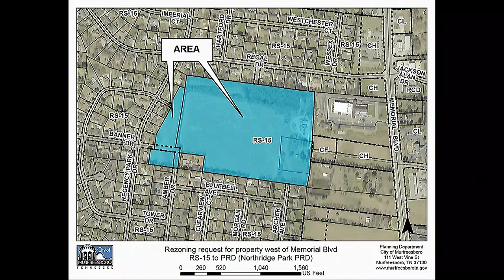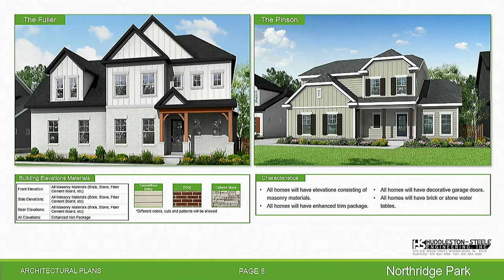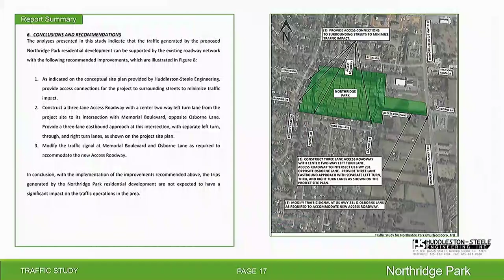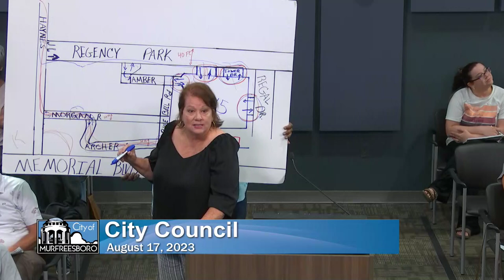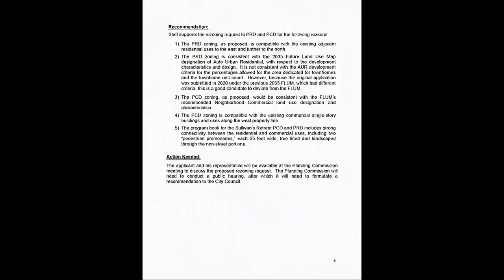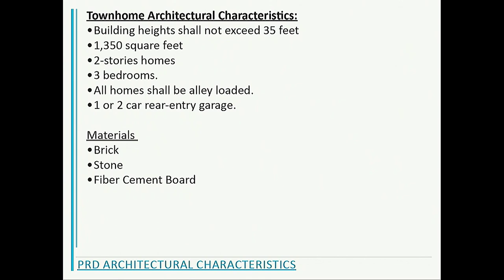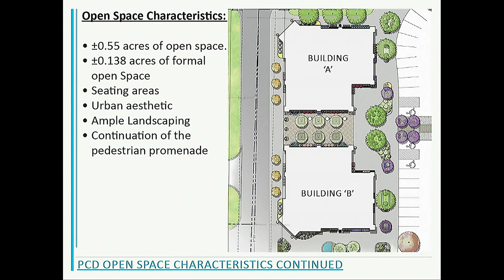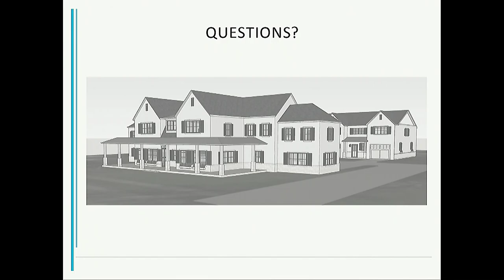City Council - August 17, 2023